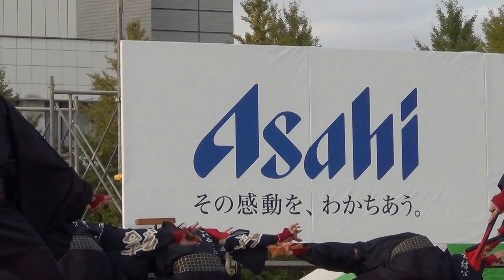たかさき雷舞'16 ファイナル演舞 舞連会かつみ結心 闇夜に潜むは白き刃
16-10-16 第13回 たかさき雷舞フェスティバル ～群馬よさこい～
群馬県高崎市　もてなし会場